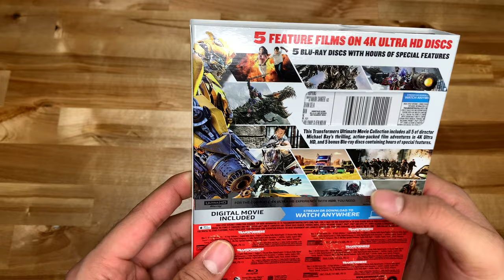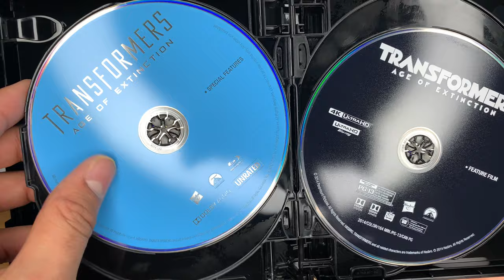Transformers 5 Movie 4K UHD Collection Unboxing and Digital Codes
Unboxing the Transformers 5 movie collection. Enjoy the Digital code =D

Product details
Is Discontinued By Manufacturer : No
MPAA rating : s_medPG13 PG-13 (Parents Strongly Cautioned)
Product Dimensions : 7 x 5 x 1 inches; 10.4 Ounces
Director : Michael Bay
Media Format : 4K, Digital_copy
Run time : 12 hours and 44 minutes
Release date : November 6, 2018
Actors : Bernie Mac, Shia LaBeouf, Tyrese Gibson, Josh Duhamel
Dubbed: : French, Portuguese, Spanish
Subtitles: : English, French, Portuguese, Spanish
Studio : PARAMOUNT
ASIN : B07GRN9329
Number of discs : 10

Included Movies:

Transformers
From director Michael Bay and executive producer Steven Spielberg comes a thrilling battle between the heroic Autobots and the evil Decepticons. When their epic struggle comes to Earth, all that stands between the Decepticons and ultimate power is a clue held by young Sam Witwicky (Shia LaBeouf). Sam and Bumblebee, his robot disguised as a car, are in a heart-pounding race against an enemy unlike anything anyone has seen before.

The battle for Earth continues in this action-packed blockbuster from director Michael Bay and executive producer Steven Spielberg. When college-bound Sam Witwicky (Shia LaBeouf) learns the truth about the ancient origins of the Transformers, he must accept his destiny and join Optimus Prime and Bumblebee in their epic battle against the Decepticons, who have returned stronger than ever with a plan to destroy our world.

A mysterious event from Earth's past threatens to ignite a war so big that the Transformers alone will not be able to save the planet. Sam Witwicky (Shia LaBeouf) and the Autobots must fight against the darkness to defend our world from the Decepticons’ all-consuming evil in the smash hit from director Michael Bay and executive producer Steven Spielberg.

From director Michael Bay and executive producer Steven Spielberg comes the best ‘Transformers’ ever! With humanity facing extinction from a terrifying new threat, it's up to Optimus Prime and the Autobots to save the world. But now that our government has turned against them, they'll need a new team of allies, including inventor Cade Yeager (Mark Wahlberg) and the fearsome Dinobots!

Our world's greatest hero becomes our fiercest enemy when Optimus Prime launches a mission to save Cybertron by destroying Earth. Now Bumblebee and Cade Yeager (Mark Wahlberg) must lead the Autobots against their former ally in the ultimate battle to save mankind from annihilation.